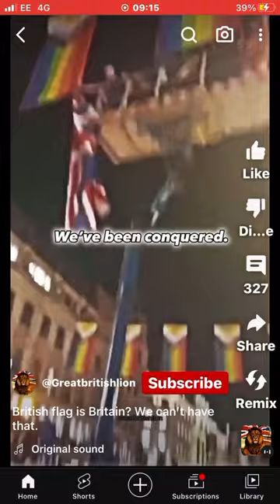DONT LET THE COLOURS HIT THE FLOOR